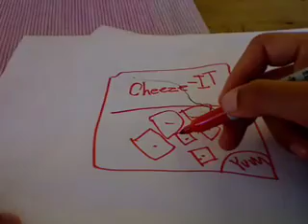Magic Pen Commercial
The title says it all we did this one before the summer so its kind of old but. ENJOY!!!